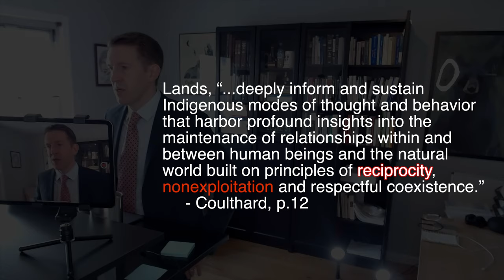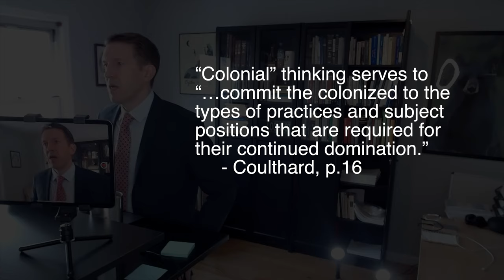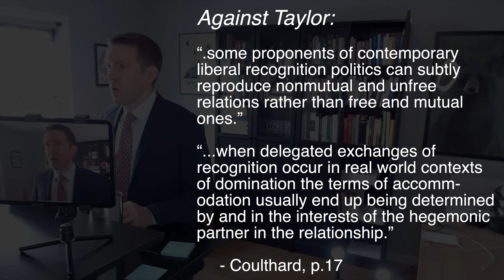14.Mis-Recognition in the Colonial Context